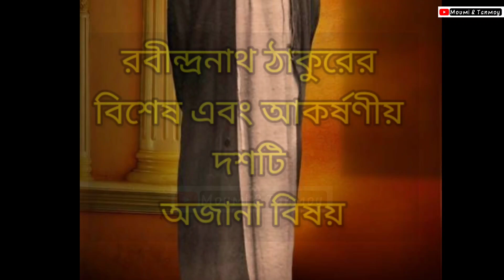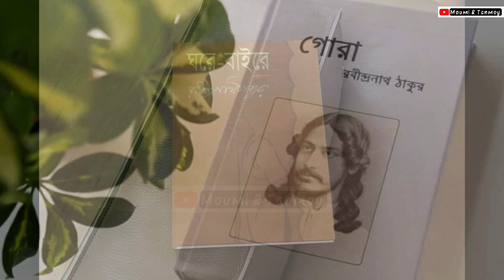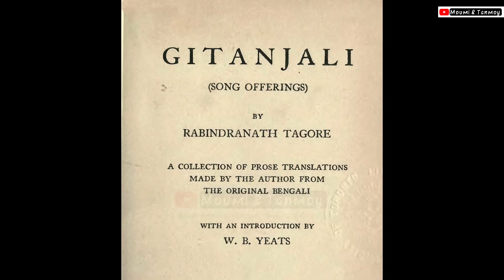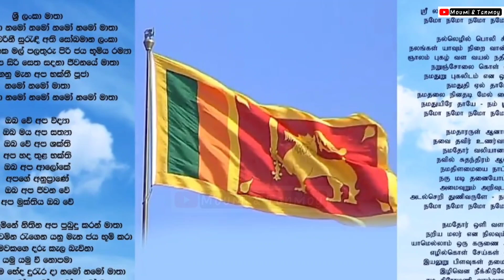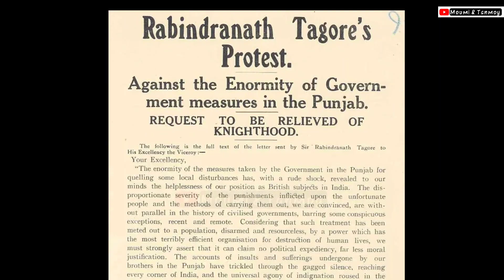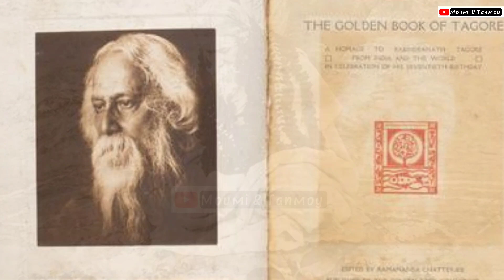রবীন্দ্রনাথ ঠাকুরের বিশেষ কিছু অজানা কথা | Rabindranath Tagore | @MoumiTanmoy88